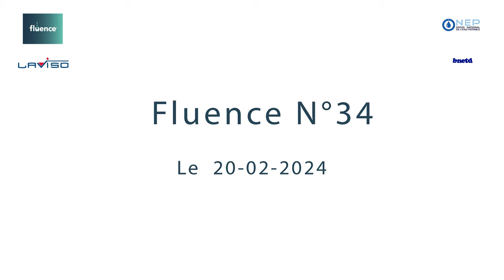February 2024 Ivory Coast Water Treatment Plant Construction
The construction of the 150,000 m3/d Ivory Coast Water Treatment Plant has been completed, and we are currently in the process of commissioning.